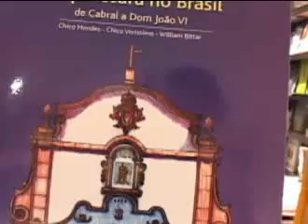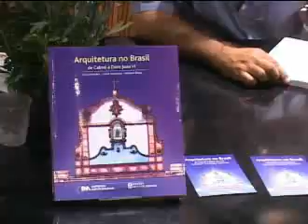Livro "Arquitetura no Brasil: da Cabral a D. João VI"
Matéria sobre o lançamento do livro de Chico Veríssimo, William Bittar e Chico Mendes. A obra aborda a trajetória da arquitetura colônial.